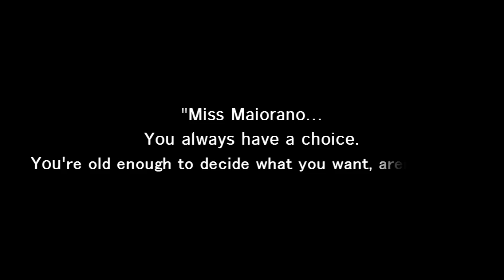Empty Horizons Trailer - Mac PC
Independent games channel - gamezplay.org - From Ebi-Hime, creator of Strawberry Vinegar, Asphyxia, and The Way We ALL GO comes Empty Horizons , a slice-of-life visual novel filled with fortuitous love, tragedy, a dash of sarcastic humor, and all of the pressures and anxieties associated with one young girl’s step into adulthood.

Mireille Maiorano is the daughter of a wealthy Italian family, raised in an all girls' boarding school far away from the rest of society – until her monotonous life is thrown into disarray after the unexpected death of her father.

Left with nowhere else to go, Mireille is sent to live with her uncle in France – but the man who acts as her escort is the worst person imaginable for such a delicate job. Lyon is a tactless man who only really seems to care about telling tasteless jokes and seducing older women, and Mireille hates him with every inch of her being.

At least, she would. She wants to. But unfortunately, life isn't always that simple.

Empty Horizons Features:
·         Writing/Programming by Ebi-Hime, artwork by SillySelly, and music by TyberAlyx
·         Alternate endings
·         Unlockable Extras, including a CG Gallery, Music Box, Bonus Art, and Notes from Ebi-Hime